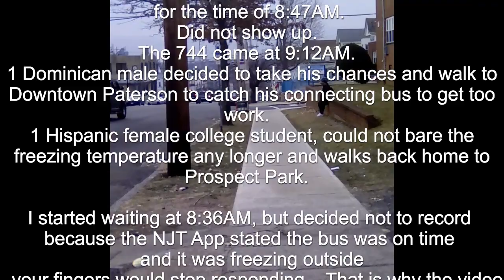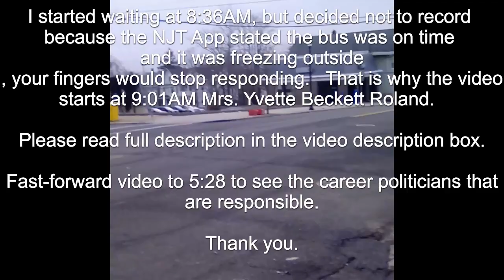1-16-2018- Community Coach Bus Company NJT 744 Bus Paterson, No Show- Nellie Pou Doesn't Help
I waited  36 minutes in the freezing cold, the Hispanic female from Prospect Park with the white shell toe Adidas on was there before me.  1 White male also from Prospect Park had to walked from the bus stop on North 8th and Planten Ave to our bus stop because the 744 was not showing up.

Community Coach Bus Company routinely skips, Prospect Park, William Paterson University, and St. Joseph's Hospital.  It also only runs 33% of the time slots that are on the New Jersey Transit official 744 bus schedule on the NJT
Leaving hundreds of students, poor, working poor, and elderly stranded in the worst conditions and at the mercy of the criminal elements of the City of Paterson, over years.  Yet this company still get the NJT contract to run the 744 Bus and the politicians of the New Jersey 35th legislative district (Shavonda Sumter, Benjie Wimberly, and Nellie Pou) do nothing about the problem.   These career politicians have known via emails, phone calls, and office visits of the issues facing the students, working class, and elderly for years and still have not done anything to fix this problem.

I do feel that if there friends, relatives, big-money political donors, or political cronies had to wait in the Cold, Rain, and Snow or deal with the aggressive out of town drug addicts, and gang members, drug dealers, and panhandlers.  The problems with the 744 Bus would have been fixed years ago.  Shavonda, Benjie, and Nellie are out of touch with the poor, working poor, students and elderly.  They live in the Hillary Clinton bubble, only coming around when it's election time, and taking the votes of Black and Brown communities for granted.   I ask the readers to please stop supporting these career politicians.

Time Checks:  0:05  1:18  1:53  4:42

Points of Interest:

3:28  To  3:50  White male from Prospect Park walks to our bus stop because 744 Bus is not showing up in Prospect Park and the 744 Bus purposely skips over all the Prosser Park bus stops.  He is complaining that the 744 has not come yet.

3:57  White male from Prospect Park calls community coach bus company ( 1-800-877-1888) to ask why the 744 bus has not shown up in Prospect Park.  He is told that the 744 does not stop at Prospect Park anymore, ( while the New Jersey transit official 744 bus schedule states that the 744 has multiple stops in Prospect Park)

5:12  744 finally arrives at 9:12AM and I ask the bus driver, why the 8:47AM 744 did not show up.  (bus driver can barely communicate in English)  he states that the other driver ( driver is on vacation).

THEY ONLY COME AROUND WHEN IT'S ELECTION TIME
Representing, Elmwood Park, Garfield, Haledon, North Haledon, Paterson, and Prospect Park.

Convicted Crooked Ex-Mayor of Paterson José Joey Torres's Sidekick
Senator Nellie Pou